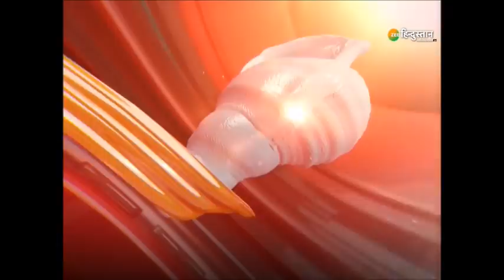Shankhnaad : Pirzada Abbas ने Mamata Banerjee को दिया Final Ultimatum ! | West Bengal Election 2021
Pirzada Abbas ने Mamata Banerjee सरकार पर हमला बोला और कहा Mamata Banerjee ने कुछ नहीं किया. उन्होंने Mamata Banerjee पर यह भी आरोप लगाया कि ममता ने सबको निराश किया है.

About Channel